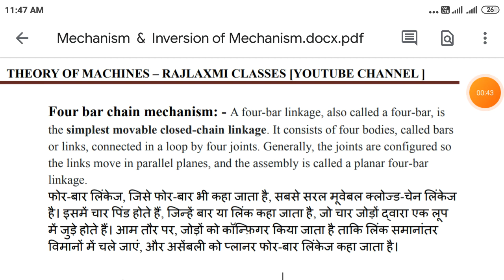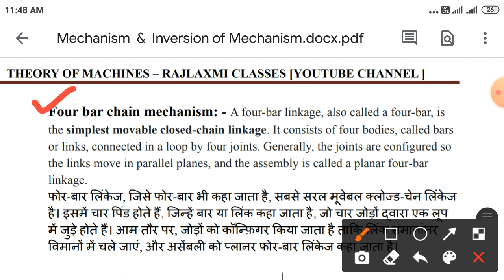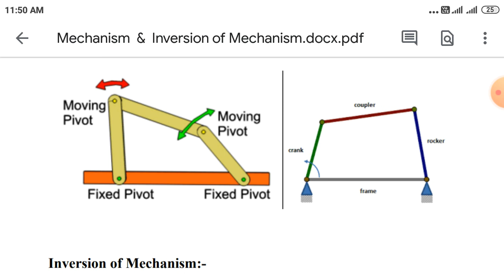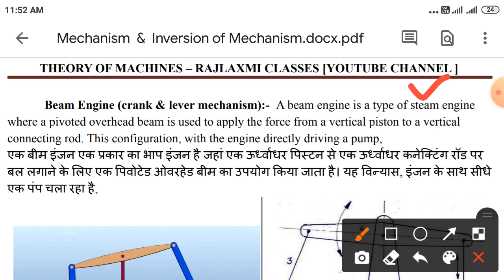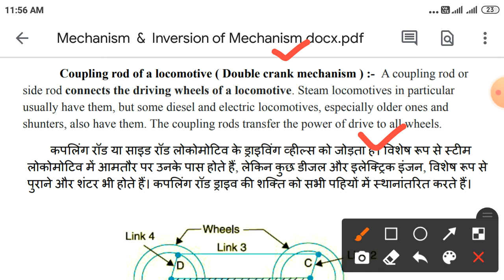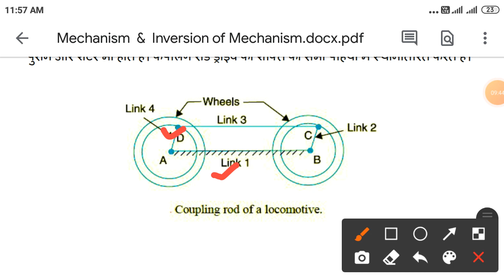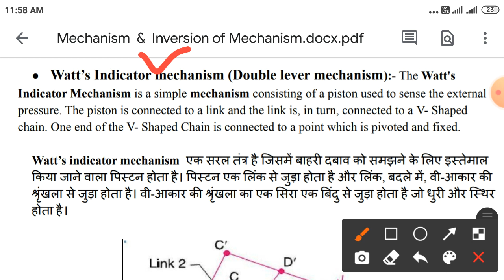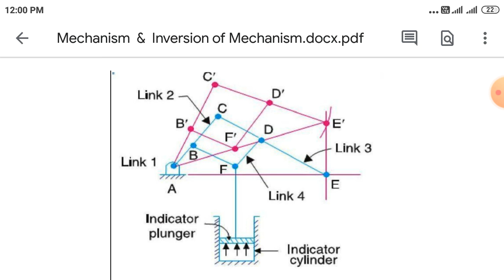Four bar chain mechanism || Beam Engine || Coupling rod in locomotive || Watt's indicator Diagram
radius gauge
lvdt working principle animation
radiation pyrometer
bimetallic thermometer
compound lever
#electrical comparator
engineering service exam
general knowledge
turbine engine
wind energy

मध्य प्रदेश का सामान्य परिचय Linear Measurements